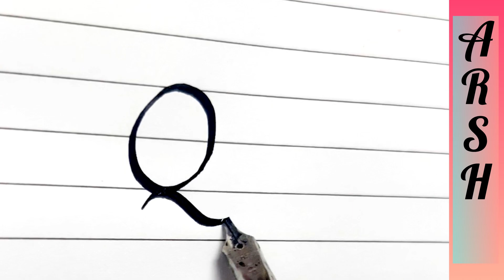Queen witten in gothic Calligraphy